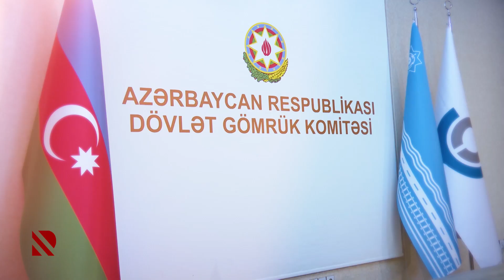Gömrüklə bağlı “Vacib sual”lara cavab - 4 Aprel saat 20:00-da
Gömrüklə bağlı “Vacib sual”ları REAL TV-də, 4 Aprel saat 20:00-da Dövlət Gömrük Komitəsinin sədri Şahin Bağırov cavablandırır